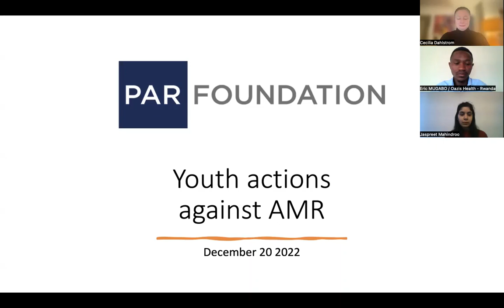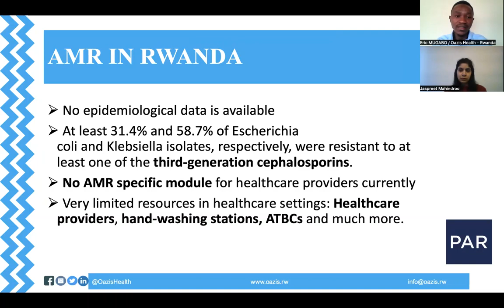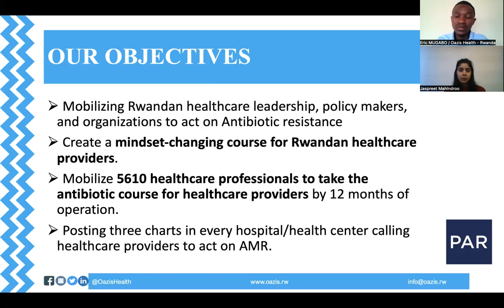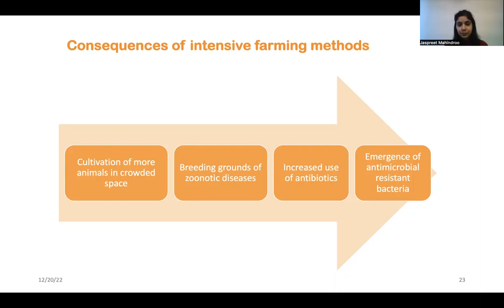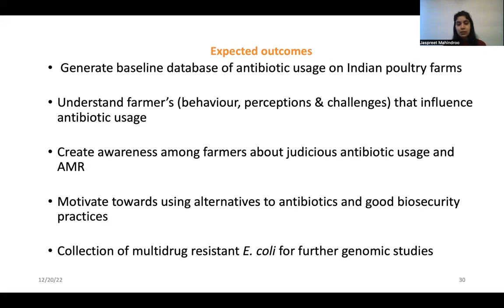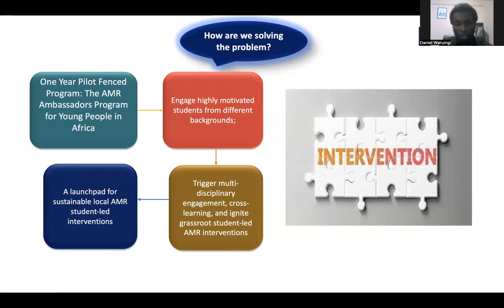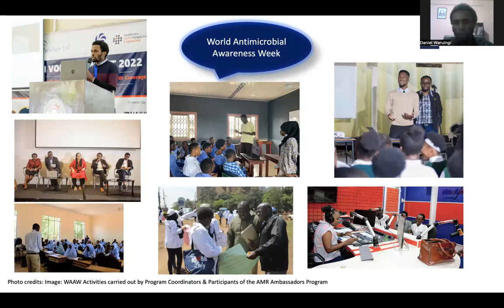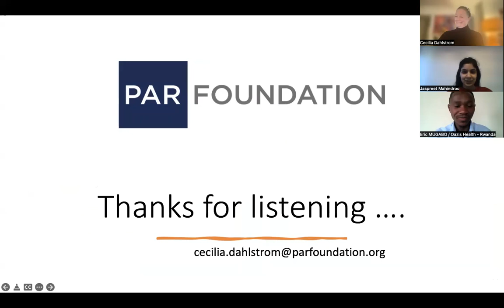Action against AMR webinar: February 20, 2023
In this video, we had an information session with 2022 grantees who are working on various projects in their countries.

This is a good video to watch if you are also planning to apply for our grant call for 2023.